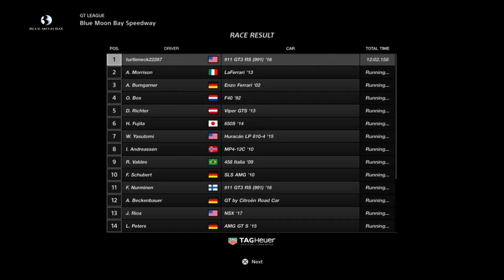THE DIRTIEST "CLEAN RACE"? I hit so many cars in this race! Gran Turismo Sport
I'm not sure how I got this "Clean Race Bonus" after driving like this. Anyway, I'll post a video soon of the allowable car hits and maneuvers that GTS doesn't count against you.